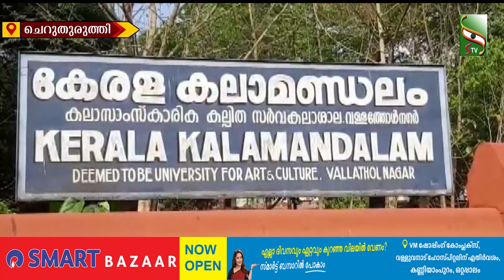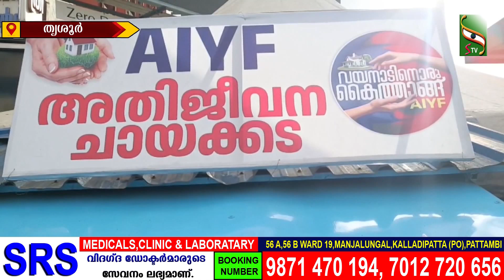NEWS NOON | 22.8.2024